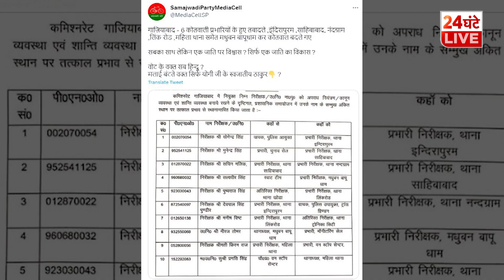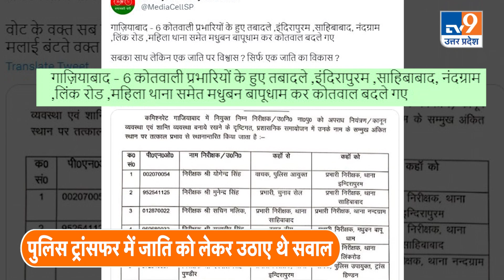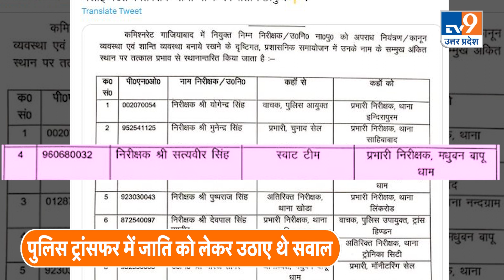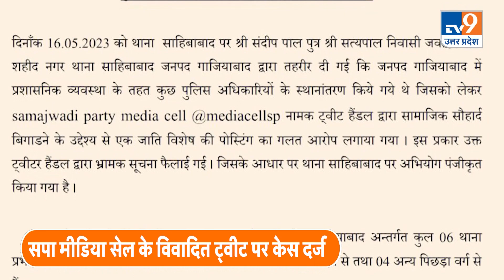UP Police: ग़ाज़ियाबाद कमिश्नरेट में ब्राह्मण, ठाकुर और जाटों की पोस्टिंग का सच! | Yogi Adityanath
सपा मीडिया सेल के विवादित ट्वीट पर केस दर्ज
पुलिस ट्रांसफर में जाति को लेकर उठाए थे सवाल
थाना प्रभारियों के तबादले में जाति विशेष पर उठाए थे सवाल